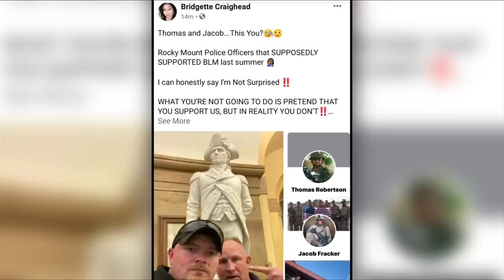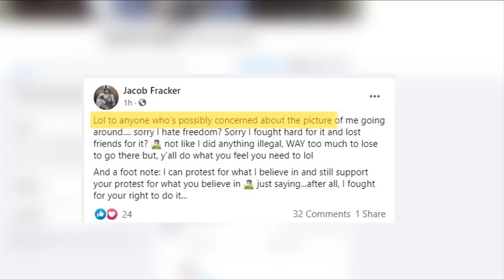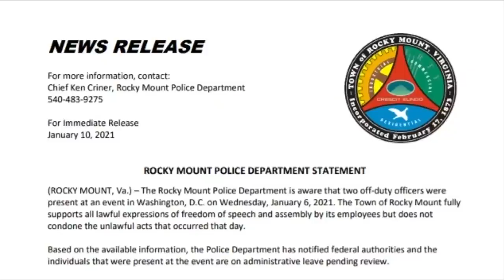Two Rocky Mount police officers under investigation after attending D.C. riots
An activist shared this post on Facebook Saturday night questioning if two Rocky Mount police officers went inside the Capitol that day.